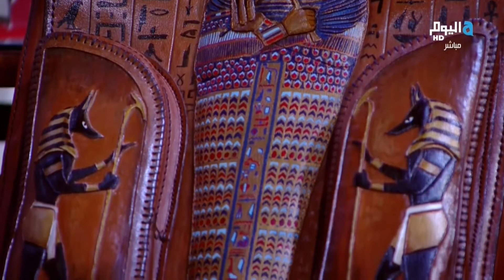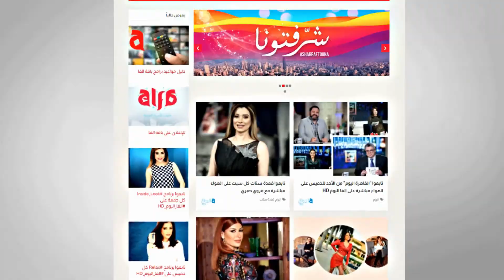شاهدوا أول شنطة سفر هاند ميد من الجلد الطبيعي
قنوات_الأسرة_العربية